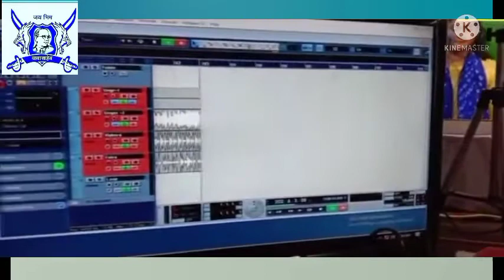Jay Bhim song Nisha baudh! Mandir nahin jaaungi baudh Dharm apna aaungi Nisha bodh dhamakedar n song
Jay Bhim army Ekta YouTube channel ko subscribe Karen aur jyada se jyada se support Karen doston hamara maksad YouTube se paise kamane ka nahin hai balki Bhim army Ekta commission sakar aur kamyab karna hai hi

MK.GOUTAM आप सभी देश बशियो को मेरा जय भीम हेलो दोस्तों मैं manoj और हमारे YouTube चैनल पर आपका बहुत-बहुत स्वागत है. ये चैनल  में लेकिन इसके अलावा मै इस चैनल पर काफी टॉपिक्स कवर करता हूँ जैसे टेक्नोलॉजी, एजुकेशनऔर. पर अलग- अलग तरह की विडियो बनाना मेरा शौक़ है, ये विडियो में पैसे के लिए नहीं बनाता हूँ
 भीम आर्मी भारत एकता मिशन‘उद्देशिका ‘
भीम आर्मी एक लड़ाई है जुल्मो और  नाइंसाफ़ी के खिलाफ
भीम आर्मी  एक विचारधारा  मानवतावाद के लिये
भीम आर्मी  एक हथियार है आदमी पर आदमी का शोषण रोकने के लिये
भीम आर्मी एक संघर्ष नारी के सम्मान  के लिये
भीम आर्मी एक लड़ाई है समंता स्वतंत्रता बंधुत्वा एवं न्याय के लिये
भीम आर्मी एक नाम स्वाभिमान से जीने का
भीम आर्मी एक नाम है देश की संम्भप्राविता एकता अखंडता के लिय
भीम आर्मी एक पुकार है सोये हुए आवाम को जगाने के लिय
भीम आर्मी एक आवाज़ है दबे हुए जमीर को जगाने के लिय
भीम आर्मी एक ललकार है देश मे बहुजनों को हुक्मरान बनाने के लिय
भीम आर्मी भारत एकता मिशन एक आधार है बाबा साहब के सपनों के भारत का
भीम आर्मी भारतीय संविधान का रक्षक दल है
जय भीम !! जय भीम आर्मी !!

dosto hamare youtub chenel par sabhi prkar ki video melegi jese gram ki jankari
or vlogers ki jankari sath hi me parking or city ki jankari or kuch rhesymay jankari
hamare youtub chenel ko suckraib kare